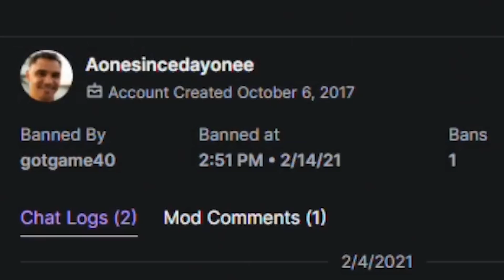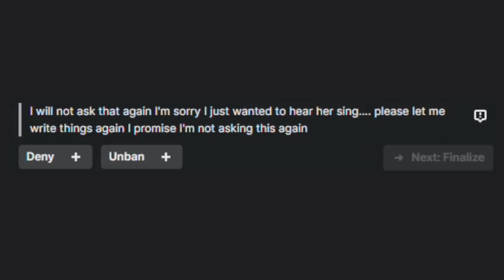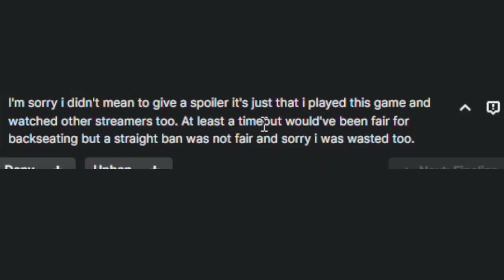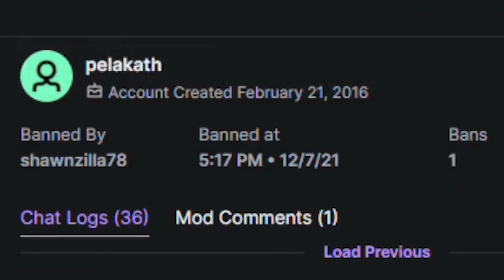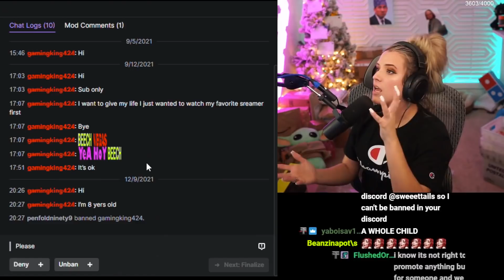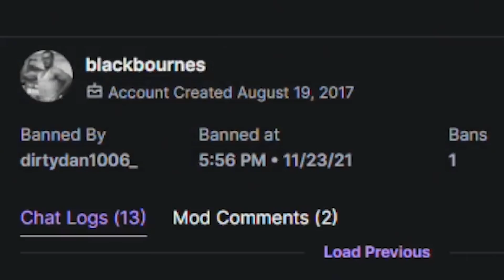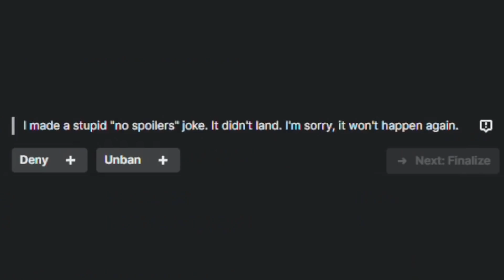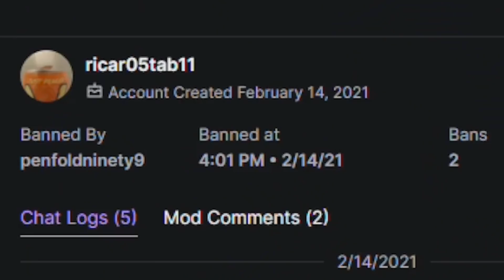FREAKY and SEDUCTIVE Unban Requests | Part 14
Content Tags: try not to laugh, twitch unban appeals, streamer fails, rude comments, gamer girl, sweeettails, unban, ban appeals,